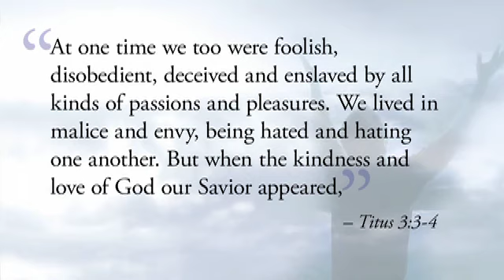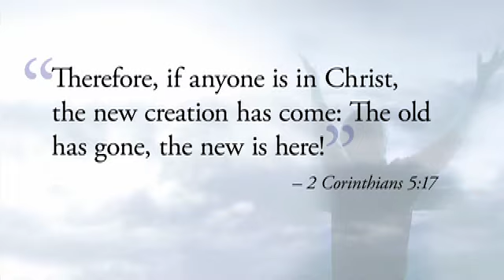Heart and Mind Discipleship Session 3 Understanding Salvation (Randy Newman)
From C.S. Lewis Institute's Heart and Mind Discipleship Program
Lesson 3: Understanding Salvation featuring Dr. Randy Newman, Senior Fellow, C.S. Lewis Institute

Converted slave trader John Newton wrote, “Amazing Grace, how sweet the
 sound, that saved a wretch like me. I once was lost, but
now am found, was blind, but now I see.” These words
have reverberated around the world as Newton’s
description of God’s salvation of sinners
 has touched the hearts of many. And yet, there is
 more. If we mine the Scriptures, we find an even
richer understanding of the meaning and depth of our
 salvation through our Savior Jesus Christ. It is easy,
 however, in the activities of life to lose our
 sense of wonder and excitement over all that God has
done to save us. The purpose of this study is to reignite
that enthusiasm for God’s gift of salvation and inspire
us to give thanks daily to the God who saves.

to get an overview of the curriculum and see the workbook that accompanies these videos.

The C.S Lewis Institute (CSLI) is a nonprofit organization designed to develop disciples who will articulate, defend, share, and live their faith in Christ in personal and public life. If you found this video interesting or would like more information about the Institute, you can visit our